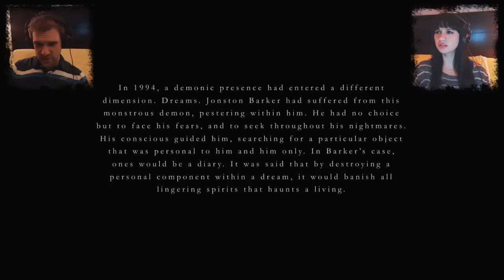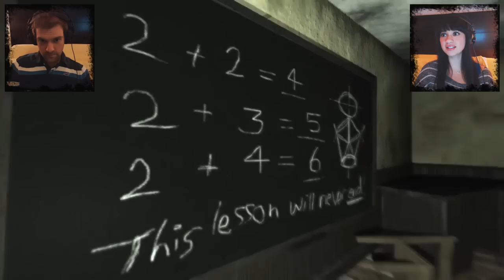Within Deep Sorrows -- SCHOOLROOM SUSPENSE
Within Deep Sorrows has everything you want from an indie horror game: suspense, jumpscares, and a really hard-to-find key.

Fan art by MilliAnne Elizabet Rios

Mailing ►
The BS